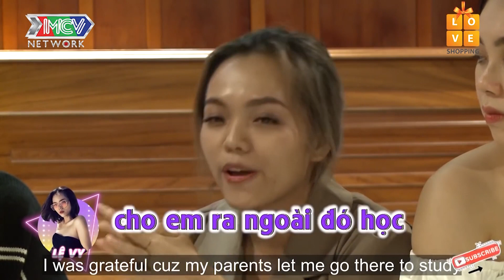Em gái ra sức PHÁ HOẠI HÔN NHÂN CỦA ANH TRAI và CÁI KẾT, giặc Ngô không bằng bà cô bên chồng😢|LH10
📺 GIỚI THIỆU CHƯƠNG TRÌNH:

"NGÔI NHÀ HẠNH PHÚC là một chương trình truyền hình thực tế với đề tài tình yêu kể về câu chuyện xung quanh cuộc sống – tình cảm của các thành viên độc thân, họ sẽ cùng chung sống trong một ngôi nhà chung thời gian từ 10 – 15 ngày. Chương trình xoay quanh mối quan hệ tình cảm thực tế nảy sinh trong quá trình các bạn trẻ với những nghề nghiệp, cá tính, môi trường sống khác nhau cùng sinh hoạt, chung sống, tham gia các hoạt động thường ngày cùng nhau. Hành trình 'NGÔI NHÀ HẠNH PHÚC - LOVE HOUSE 10' là 1 chuyển trải nghiệm hứa hẹn đầy thú vị và đầy bất ngờ cho khán giả yêu thích chương trình.

8 thành viên được lựa chọn đến từ những nghề nghiệp, cá tính, môi trường sống khác nhau. Trong số 8 thành viên , có ít nhất 1 cặp đôi đang yêu nhau thực sự. Nếu cặp đôi này có thể giấu được mối quan hệ của mình trong thời gian cùng chung sống trong ngôi nhà chung, không để các thành viên khác phát hiện ra thì cặp đôi đó sẽ nhận được phần thưởng là một chuyến du lịch nước ngoài dành cho 2 người.

⭐ CÁC THÀNH VIÊN:
👨‍💼 You Chang Hoon (Brad You) – 32 tuổi – Trưởng Phòng Thiết kế nội thất
👨‍💼 Bùi Tuấn Long – 31 tuổi – Kinh doanh
👨‍💼 Nguyễn Tuấn Anh – 28 tuổi – Diễn viên/Kinh doanh
👨‍💼 Nguyễn Việt Nhân – 25 tuổi – Trưởng Phòng Kinh doanh BĐS
👩‍💼 Lê Thị Ngọc Diễm – 27 tuổi – Thiết kế đồ họa
👩‍💼 Sơn Thanh Thảo – 24 tuổi – MC/Nhân viên đào tạo nội bộ
👩‍💼 Mai Thị Lệ Vy – 22 tuổi – Quản lí cửa hàng thời trang
👩‍💼 Nguyễn Thị Bích Huyền – 20 tuổi – Diễn viên/Gia sư"""